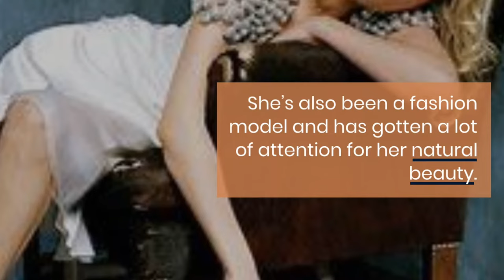Must-watch Top 10 Beautiful Germany Actresses ‼️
Get to know the top 10 most beautiful Germany actresses who have made a name for themselves in the entertainment industry. These famous German actresses have captivated audiences with their talent and beauty. Watch this video and see if your favorite is on the list!
2) Add my channel to your featured channel box "AwesomeEats"
3) Embed this video on a blog

Add tags
Top 10,
Top 10 Best German,
Top 10 Best German Actresses,
Top 10 Best German Actresses of All Time
the world top 10,
most beautiful german actress,
german actresses in hollywood,
famous german actresses,
ilse werner,
Recently uploaded
New to you
History
diane kruger,hottest german women,german women,famous germany actress#FamousGermanyActress

30 hashtags for each variant: